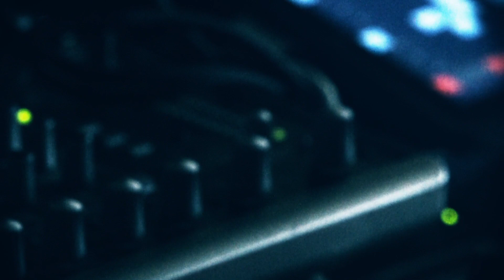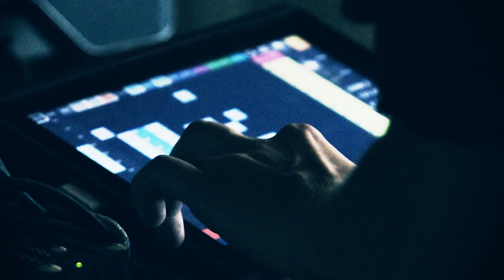Taragana Pyjarama - RAR (Here Today Sessions)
Here Today are a collective of creative individuals based in Copenhagen, honing their skills in videography, photography and journalism. Our focus is on Copenhagen and the Scandinavian region where we create original content through the latest new music, live reviews, features, photography, sessions, interviews and more.